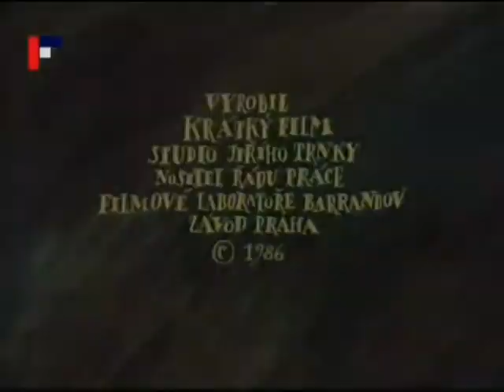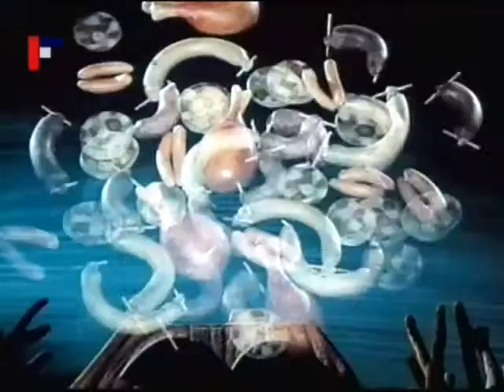Lakomá Barka CZ pohádka